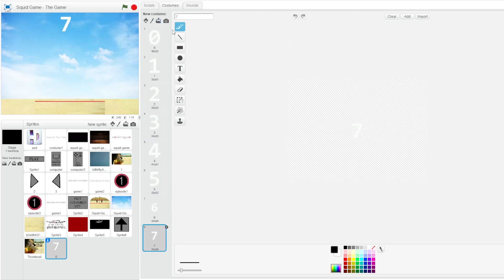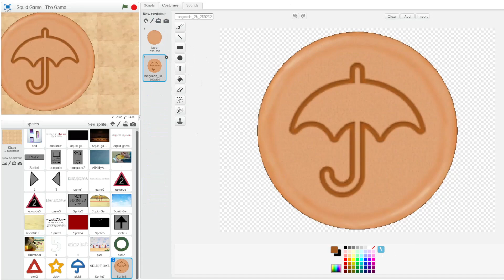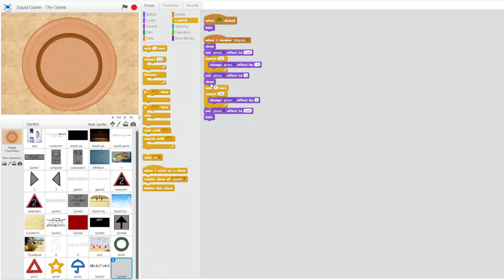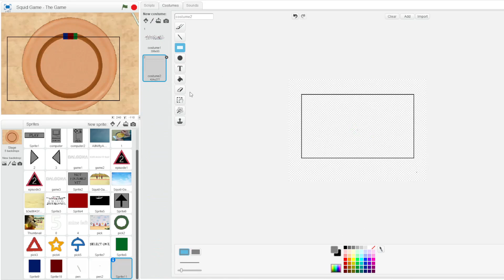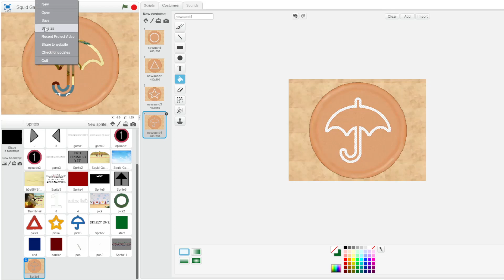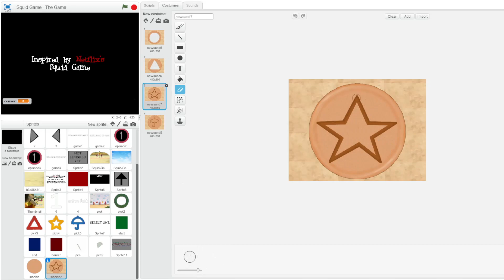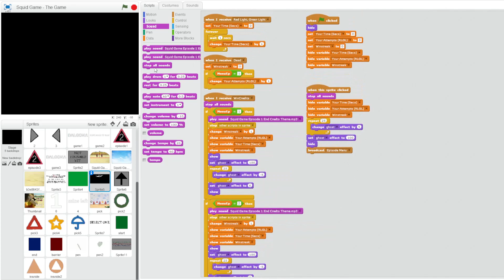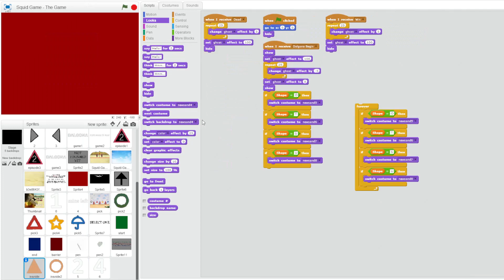How To Make Squid Game in Scratch (Part 2) - Dalgona Candy Challenge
How To Make Squid Game in Scratch... making Squid Game on Scratch (as a COMPLETELY ORIGINAL game using real tv show images) is a huge challenge! Today, I create Game Two: Dalgona which includes the Dalgona Candy Challenge! This is PART TWO!

Much like Friday Night Funkin' on Scratch, FNAF on Scratch, and Among Us on Scratch: You can call this Coding Squid Game on Scratch / a Scratch Tutorial. This is the Hardest Squid Game Challenge Ever. This was absolutely insane and crazy.

♦️ Update 14th of Nov. 2021
- Added Death Timer for Red Light, Green Light
- Added Game 2: Dalgona
- Added Game 2 Credits

$1 Donated = 1lb (Pound) Of Trash Out Of The Ocean!

♫ Music ♫
Intro: Name didn't save, I'm sorry! :(
Outro: Disco Climax - An Jone
During:
- Let Me Get to Know You - Siine
- Windy Day on the Beach - SOOP
- There's a Hole in My Heart - Martin Hall
- Falling - AGST

In this video, coder Hyper Droid (or as he's known on Scratch HyperDroid1 or the recreator of Freddy Fazbear's Pizzeria Simulator/FNaF 6, Ultimate Custom Night/UCN, FNaF AR: Special Delivery, FNaF VR: Help Wanted, Among Us, Friday Night Funkin' and more on Scratch or from the FNAF Timeline 2021 videos) codes/creates a game version for the newest trend breaking the internet; Squid Game (오징어게임) on the coding platform Scratch. This is a coding timelapse/montage/clips for coding the Scratch game. This is the second video in the series, where Hyper Droid has worked on many things including the Squid Game Dalgona gamemode (which includes the Squid Game Dalgona Candy Challenge). This is How To Make Squid Game on Scratch, PART TWO!

This isn't Mr. Beast's $456,000 Squid Game in Real Life, Kermit in Squid Game, a $45,600 Squid Game Challenge, or the Squid Game Dalgona Challenge, nor is this Crab Game or Coding Crab Game on Scratch, this is me actually attempting to create a game based of the hit Netflix series, this is Squid Game, but on Scratch / a Squid Game Video Game / Squid Game Scratch.

0:00 - Intro
0:19 - Death Countdown: Red Light, Green Light!
1:15 - Shape Pick (Circe, Triangle, Star or Umbrella)
3:12 - Making the Dalgona Cookies (Dalgona Candy)
5:35 - Start/Barrier/End
6:35 - Stick Movement/Instructions
8:19 - Dalgona: Making It Work
14:50 - Episode 2 Ending (Attempts/Highscore/Winstreak)
15:50 - Death Countdown: Dalgona
17:37 - Scratch Coding Outro